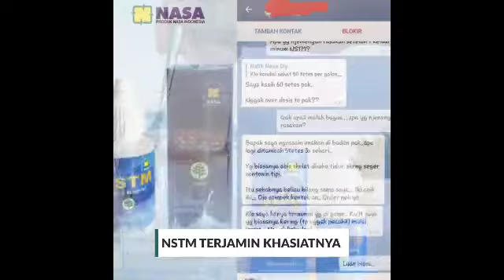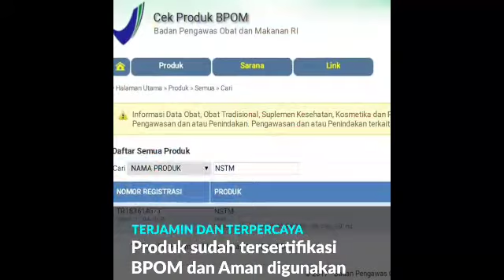Stroke, Darah Tinggi, Jantung Sembuh Dengan Jamu Tetes Ajaib Ini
Kesaksian pemakaian nstm nasa untuk mengobati gejala stroke, darah tinggi, jantung dan Alhamdulillah sembuh dengan rutin terapi konsumsi NSTM.

Informasi dan pemesanan nstm NASA
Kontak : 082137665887